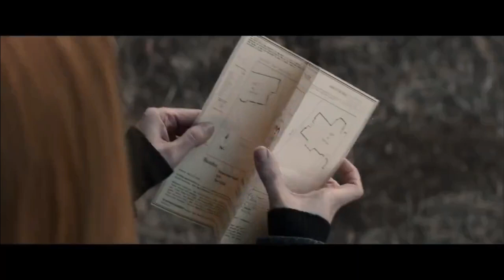WandaVision Review - Is It Worth Watching?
Here's our wandavision review. The disney plus marvel series has been received well from fans, but has seen some backlash from certain aspects of the show especially on the series finale. We will go over what wandavision did right and what they could of done better.